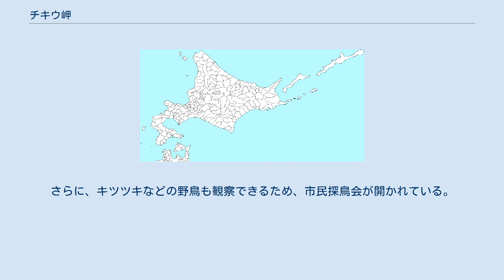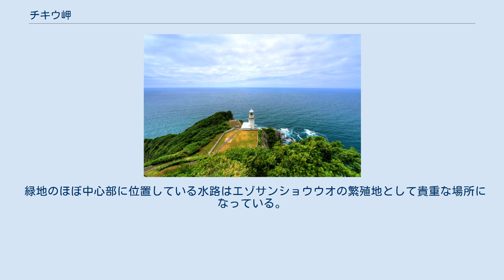チキウ岬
チキウ岬（チキウみさき）は、北海道 室蘭市の太平洋に面する岬。
名前はアイヌ語の「（ポロ・）チケプ」（ci-ke-p、親である・断崖）に由来しており、それが転訛して一般的に地球岬（ちきゅうみさき）と呼ばれている。
 絵鞆半島の太平洋側は海抜100m前後の断崖絶壁が約14kmに渡って連なる景勝地であり、室蘭八景の1つとなっている。
丸い水平線の絶景を見ることが出来るため元旦には初日の出見物のために多くの人が訪れ普段は観光客で賑わっている。
 1985年（昭和60年）に朝日新聞による「北海道の自然100選」、1986年（昭和61年）に北海道郵政局による「あなたが選ぶ北海道景勝地」、1987年（昭和62年）に読売新聞による「新日本観光地100選」でそれぞれ第1位を獲得し、2012年（平成24年）には「ハルカラモイ・マスイチ浜・トッカリショ」と共に4つの地域が「絵鞆半島外海岸」と名づけられ国の名勝「ピリカノカ」（アイヌ語で「美しい形」を意味する）に指定された。
 チキウ岬灯台は1920年（大正9年）に初点灯し、「日本の灯台50選」「土木学会選奨土木遺産」に選定されている。
 地球岬から西側にあるチャラツナイまでの一帯は都市計画による約50haの緑地となっており、散策路が整備されている。
春にはカタクリやエゾカワラナデシコ、オオバキスミレなどの花を見ることができる。
周辺は渡り鳥のルート上にあり、渡り鳥を狙ったハヤブサの営巣地としても知られている。
さらに、キツツキなどの野鳥も観察できるため、市民探鳥会が開かれている。
 緑地のほぼ中心部に位置している水路はエゾサンショウウオの繁殖地として貴重な場所になっている。